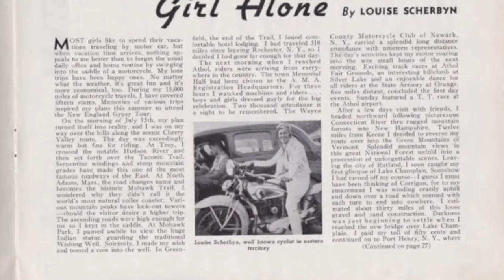Incredible Women In Motorcycling's History Featuring Louise Scherbyn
Cris Simmons of Coast 2 Coast has a great short on Incredible Women In Motorcycling's History. This piece features Louise Scherbyn.